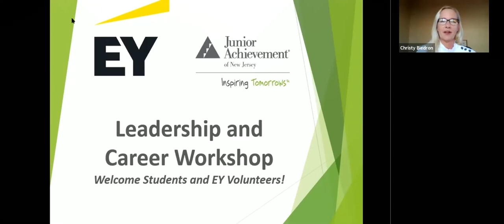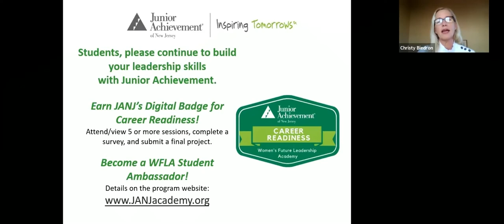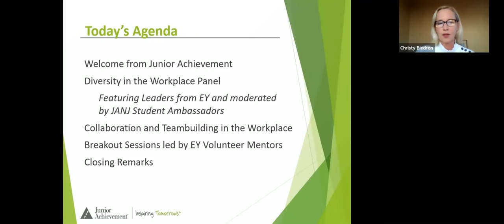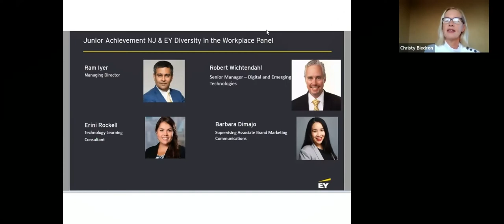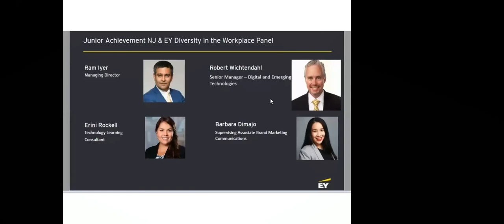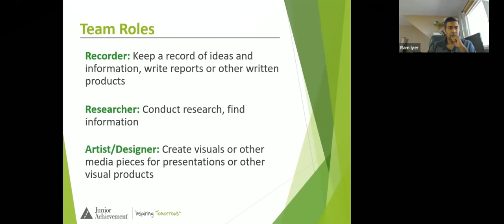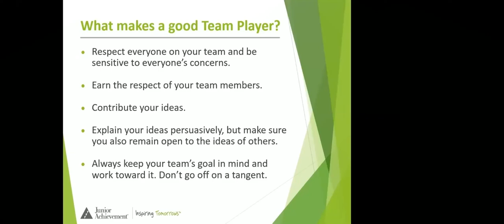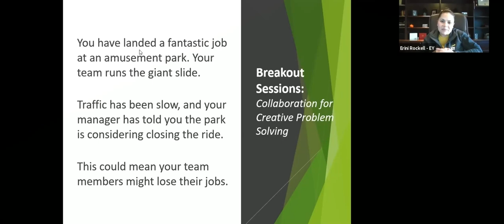Women's Future Leadership Academy: Career Workshop with EY